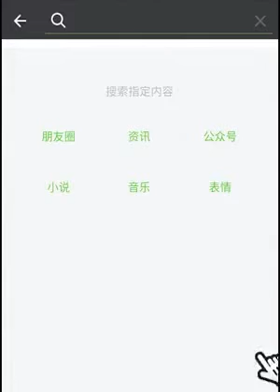videos engraçados - Não tem como não Rir com esse video